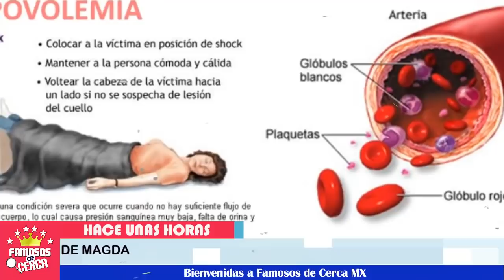🚨 ¿𝗖𝗢𝗡𝗙𝗜𝗥𝗠𝗔 𝗟𝗔 𝗡𝗢𝗧𝗜𝗖𝗜𝗔 ? 😱 Andrea Legarreta 𝗛𝗔𝗕𝗟𝗔 Del Supuesto 𝗛3𝗖𝗛𝗜𝗭𝗢 de Magda 😯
Andrea Legarreta Indignada nos cuenta su sentir.

 BIENVENIDOS!!!